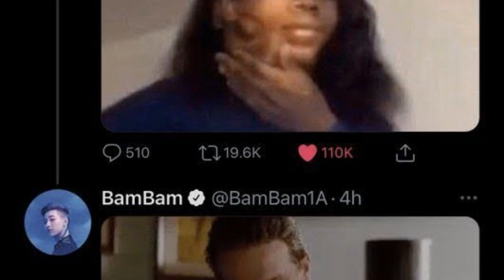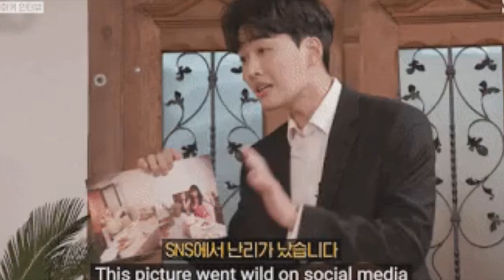4 MALENTENDIDOS en el KPOP que se resolvieron en el 2021